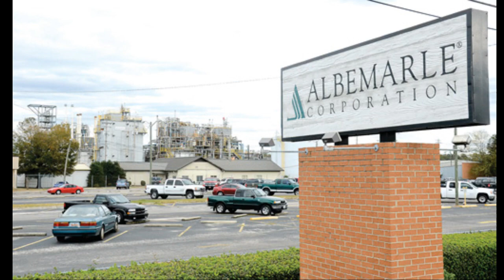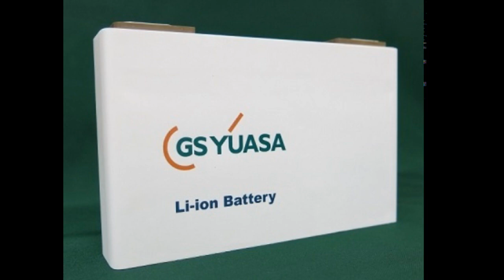An in depth look at the Global X Battery and Lithium ETF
The Global X Battery and Lithium ETF invests in the full lithium cycle, from mining and refining the metal, through battery production and provides a good platform for investing in the global Li-ion battery trend.

The Largest holding of the fund with an 18.9% fund share is in Albemarle Corporation. Albemarle is a global specialty chemicals company with leading positions in lithium, bromine and refining catalysts and is listed on the NYSE under the ticker ALB. According to the companies latest earnings announcement of their first quarter of 2019:
First quarter net sales were $832.1 million; earnings were $1.26 per diluted share
Net sales grew 6% and adjusted diluted EPS by 4%, excluding foreign exchange and divested businesses
Confirmed full year outlook of adjusted diluted earnings per share between $6.10 and $6.50
Broke ground on Kemerton lithium hydroxide conversion plant in Western Australia, with commissioning expected to start in stages during the course of 2021
Increased dividends to shareholders by 10%
The Second largest holding is Sociedad Química y Minera de Chile S.A. with a 9.85% fund share. SQM is a producer of potassium nitrate and iodine. The Company produces specialty plant nutrients, iodine derivatives, lithium and its derivatives, potassium chloride, potassium sulfate and certain industrial chemicals. Its segments include specialty plant nutrients, industrial chemicals, iodine and derivatives, lithium and derivatives, potassium, and other products and services. Specialty plant nutrients are fertilizers that enable farmers to improve yields and the quality of certain crops. SQM is listed on the NYSE under the ticker SQM.

The Korean chemical company LG Chem Ltd based in Seoul, is third on the list with a fund share 6.92%. LG Chem is one of the global leaders in the manufacturing of Lithium ion batteries for the automotive industry, energy storage systems and mobile applications. LG Chem is listed on the Korea Exchange(KRX) under the ticker LG화학

BYD Co Ltd is fourth on the list with 6.36% of the fund share. BYD is a Chinese manufacturer of automobiles, battery-powered bicycles, buses, forklifts, rechargeable batteries and trucks with its corporate headquarters located in Shenzhen China. It has two major subsidiaries, BYD Automobile and BYD Electronic and was founded in February 1995.

BYD has grown to become a major manufacturer of automobiles, battery-powered bicycles, buses, truck, forklift, rechargeable batteries, most notably mobile-phone batteries. BYD is traded on the Hong Kong stock exchange under the ticker BYD COMPANY(01211) as well as on the Shenzhen stock exchange BYD(002594).